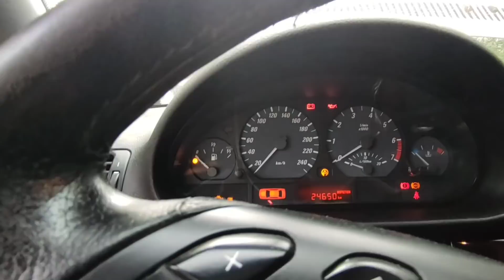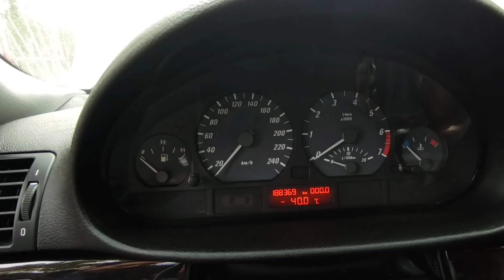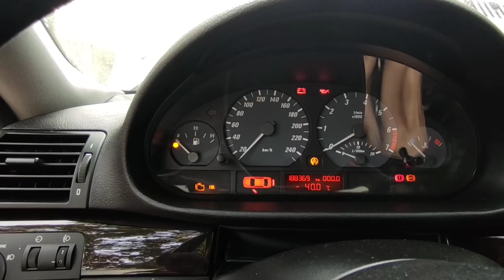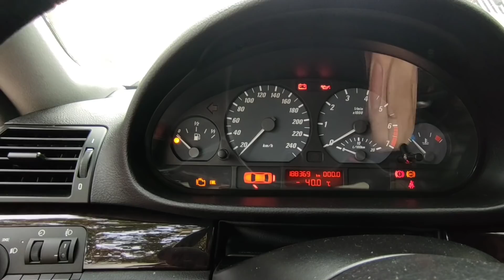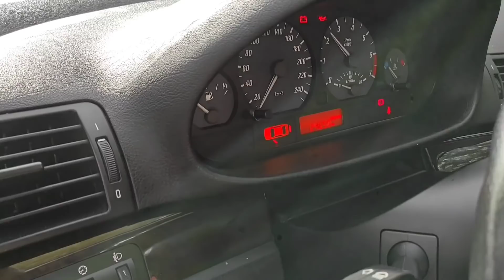اشترت سياره ب 1000 يورو شاهد معنا شكلها ومحركها بداية نهاية هذه السيارة بعد سقوطها في أيدي المغاربه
سياره بي ام دبليو 320ci avec moteur 2.5 V6 192 hp